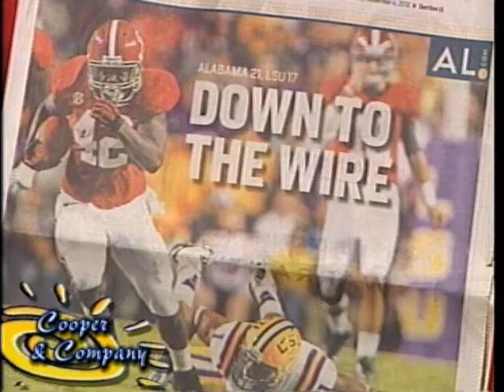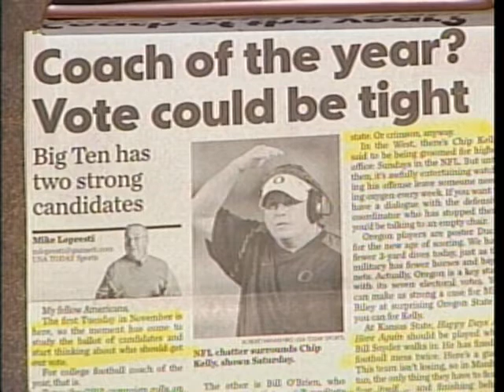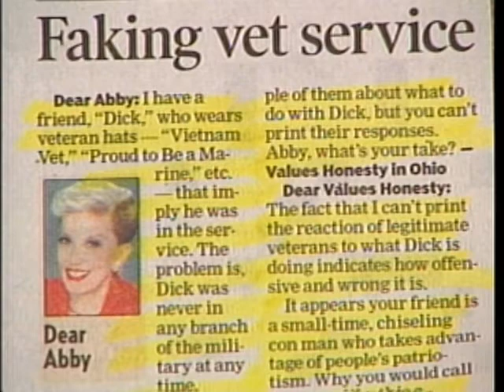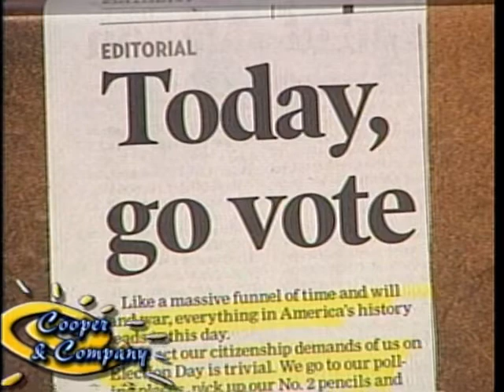Tom McAlister, Donnie Huddleston, Bama Zack, Jamie Cooper, Gloria Cooper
Tom McAlister, Donnie Huddleston, Bama Zack on Cooper and Company